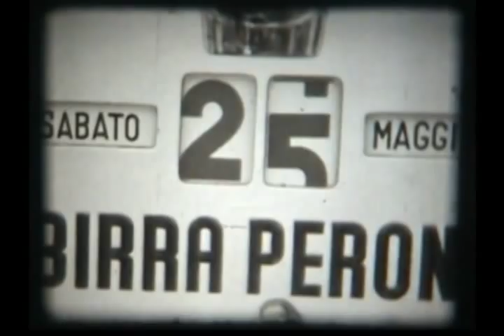pat movie done